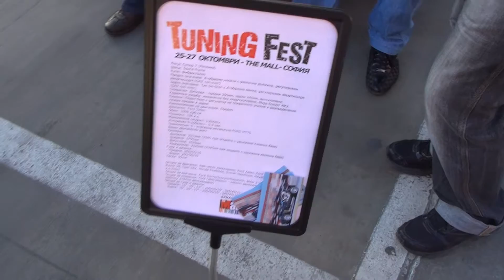Lotus Super 7 Exterior and Interior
Exterior and interior and exhaust sound of Lotus Super 7 Replica. The car is with Ford Zetec engine, 1998 cm3, 136 HP. Max speed 220 km/h. Acceleration from 0 to 100 km/h is 5,9 seconds. Transmission - manual, 5-gear stick shift, Ford MT75. Weight is 550 kg.